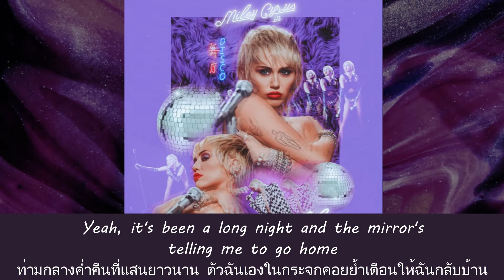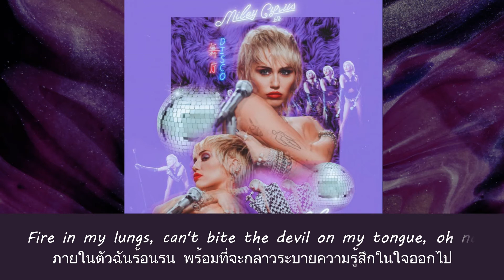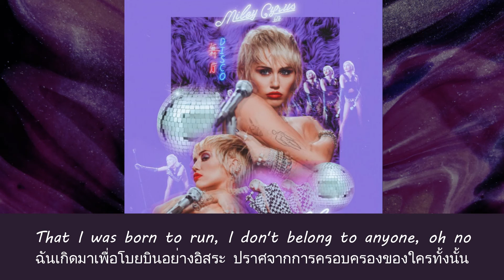แปลเพลง Midnight Sky - Miley Cyrus (Thaisub ความหมาย ซับไทย)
สามารถรับชม Thaisub เนื้อเพลง Midnight Sky - Miley Cyrus และ คำแปล ในรูปแบบ Web Page ได้ที่